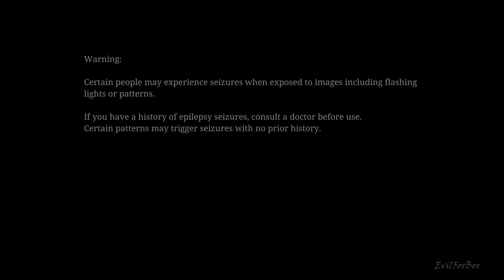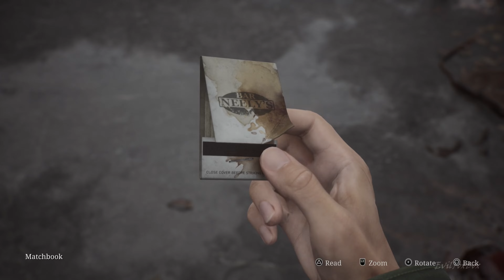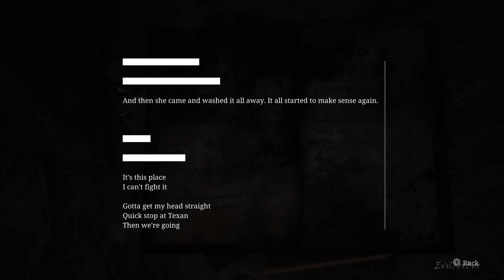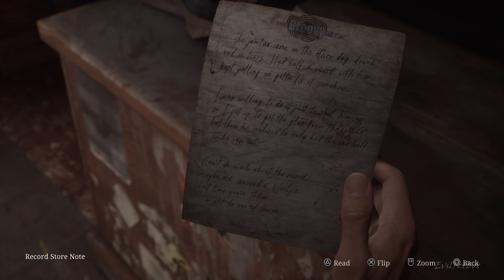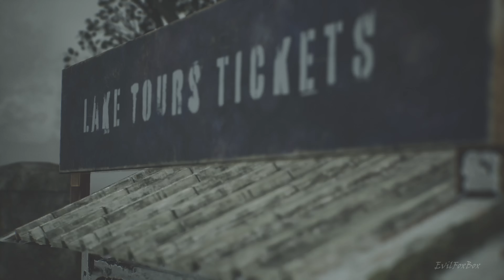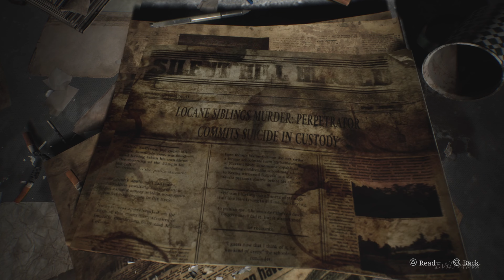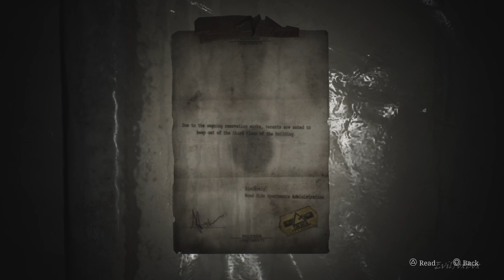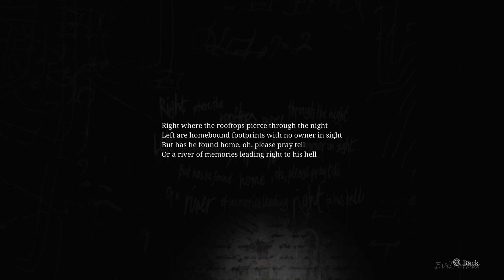Silent Hill 2 Remake | Part 1 | Walkthrough No Commentary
A Full Game walkthrough of Silent Hill 2 in 4k 60 fps, Part 1.

00:00:00 Welcome to Silent Hill
00:48:47 Number 2 Button
01:04:21 Broken Record Disc
01:12:01 Bar Coin
01:15:21 Jukebox Puzzle
01:27:34 Wood Side Apartments
01:57:21 Handgun
02:08:38 Man Coin
02:14:07 Wood Side 2nd Floor
02:18:12 Wood Side 3rd Floor
02:25:12 Woman Coin
02:36:15 Snake Coin
02:39:11 Coin Puzzle
02:42:10 Apartment 201